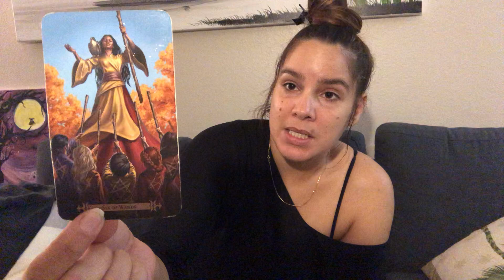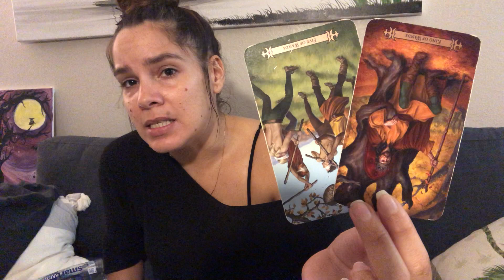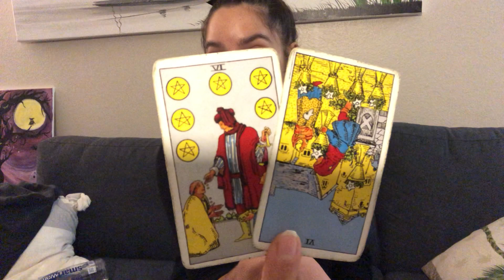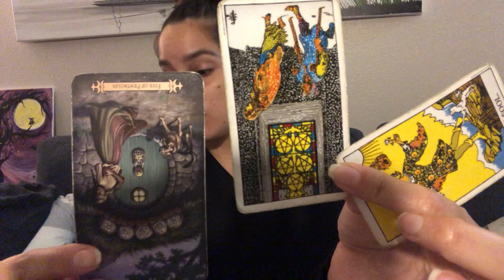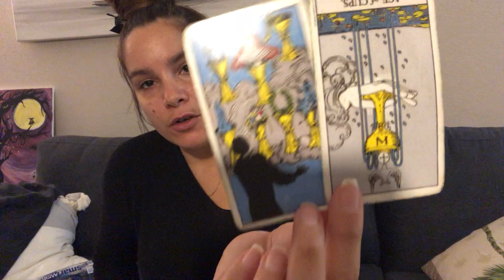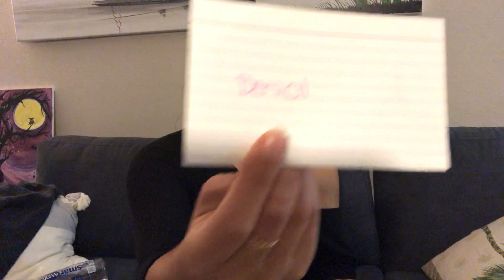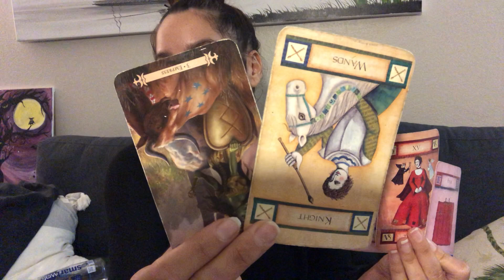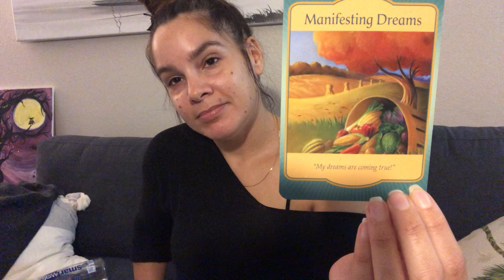Pisces - November Energies.. **Employment change/s**